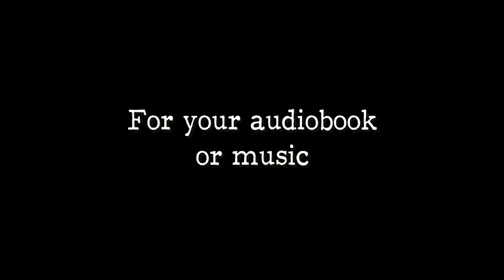Remote Production Showcase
This is the unlisted full length edit (7.18) showcasing my remote audio production. A shorter version (2.47) can be found